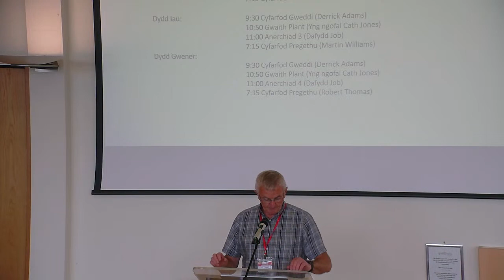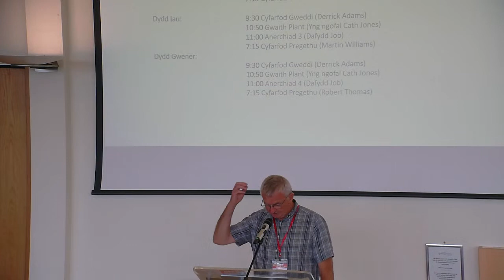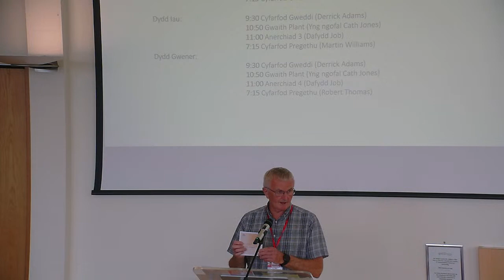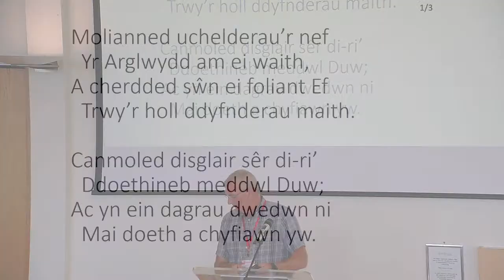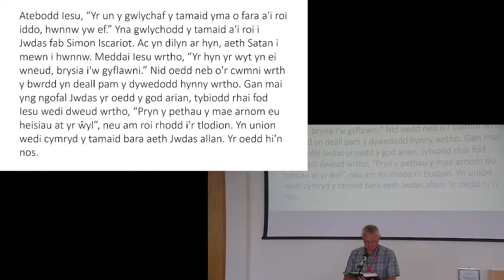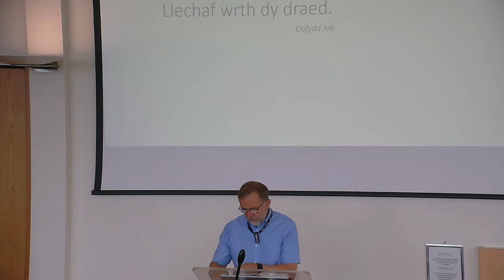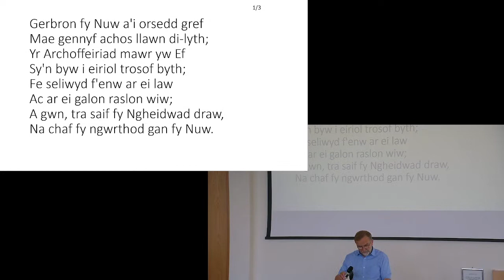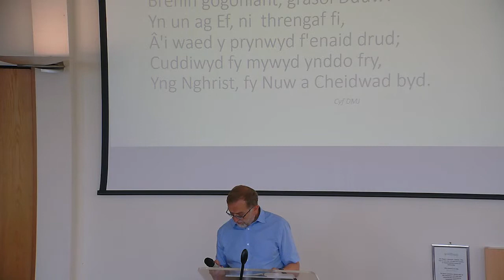Anerchiad 2 Dafydd Job, Bore Dydd Mercher, 23/8/23